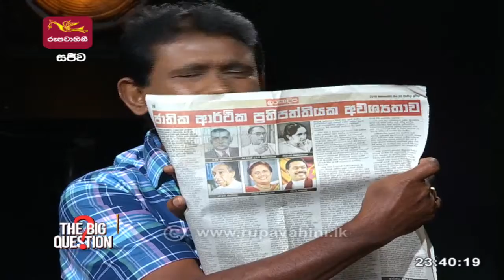The Big Question | 2022-05-24 | මහාචාර්ය අජිත් දිසානායක සමග රූපවාහිනී සජීව සංවාදය